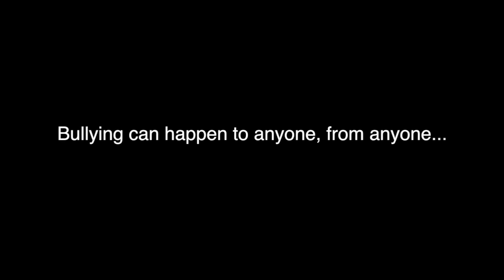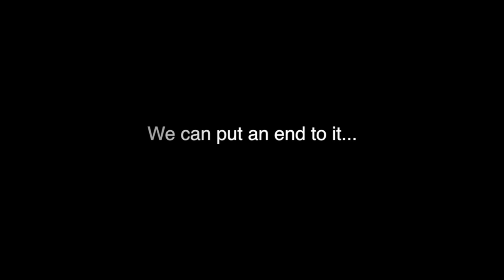Anti-Bullying PSA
This is a PSA I made for my sister's class at Walnut Park Middle Sch. This is my first video of this type, since I mostly stick to promo videos for clubs, parties, djs, etc. The song is called Breath